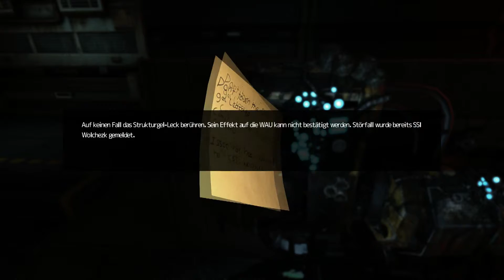► SOMA | #003 | Erster Kontakt | Let's Play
► Let's Play SOMA [deutsch / german] HD Walkthrough  / Playthrough / Gameplay

SOMA führt Dich tief in unter die Oberfläche des Atlantischen Ozeans - oder aber tief in die Gedankenwelt des Protagonisten. Entwickler Frictional Games, bekannt für Amnesia: The Dark Descent, liefern mit SOMA ihr zweites Spiel im Horror-Genre ab, welches die eigene Existenz in Frage stellt.

Der Begriff "Soma" steht als Synonym für den Körper einer Zelle - und umgekehrt kommt es einem im Spiel bald schon so vor, als wäre der eigene Körper eine Zelle.

| SOMA
| Survival-Horror
| Frictional Games

Mehr als nur spielen.